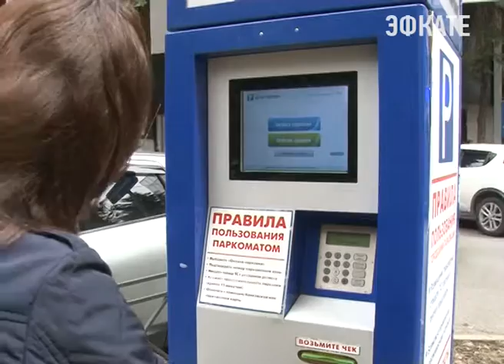В Сочи возобновилась работа всех паркоматов. Новости Сочи Эфкате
Нарушители правил платной муниципальной парковки начали получать уведомления о штрафах.
Сочи. Новости.
Телеканал Эфкате.